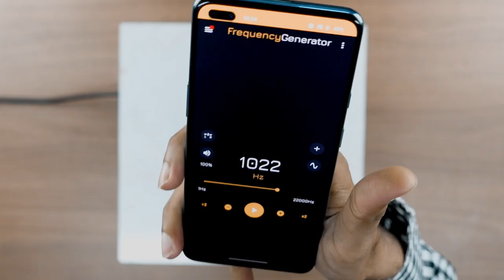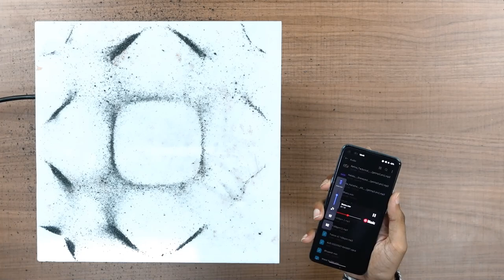CCL D20 | Sound ki Rangoli | Activity 6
Curating Rangoli in Diwali is a time-consuming process, but doing the same with the help of sound doesn't take long. CCL D20 continues with the sixth amazing activity, making Sound Ki Rangoli, which is presented by Mr. Shanu Dalwadi. This Diwali, let's do something in a scientific way.

About Us